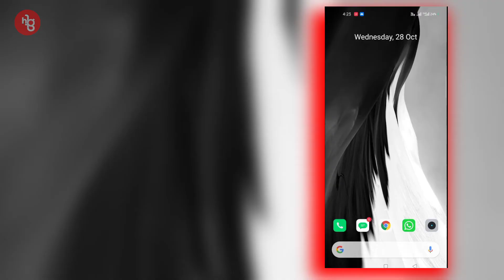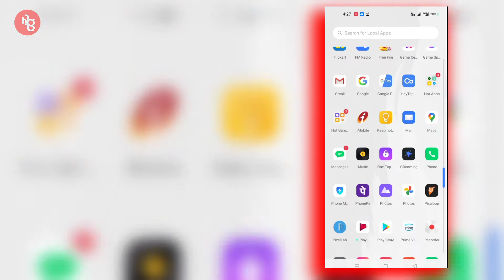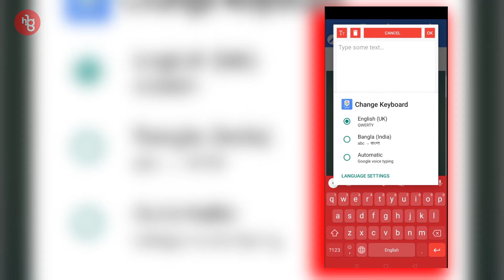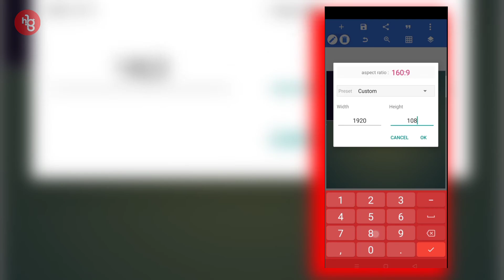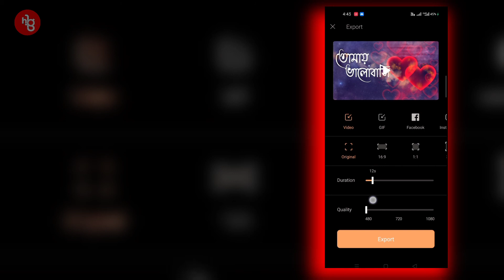How to Create Stylish Bangla Typography Status Video || Free Bangla Font || Hi-Tech Gallery || 2020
Hello friends in this video i will show you how you can download stylish bangla font for free, and also you can create your favorite typography status video.